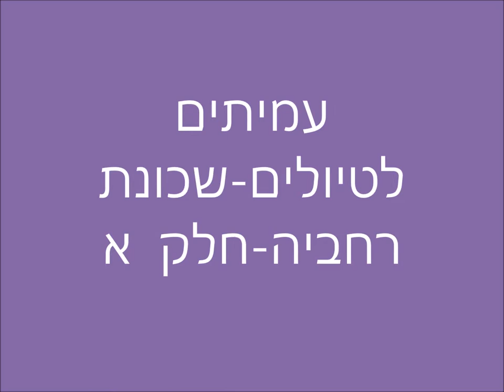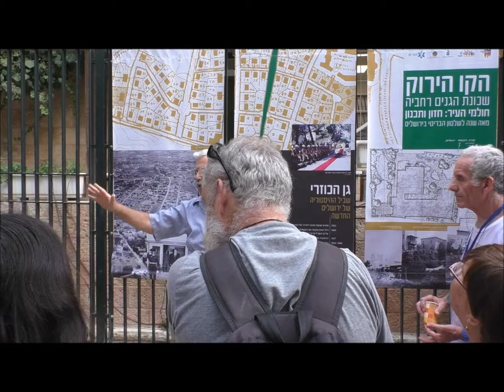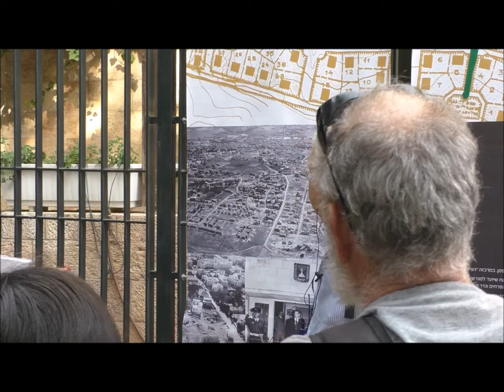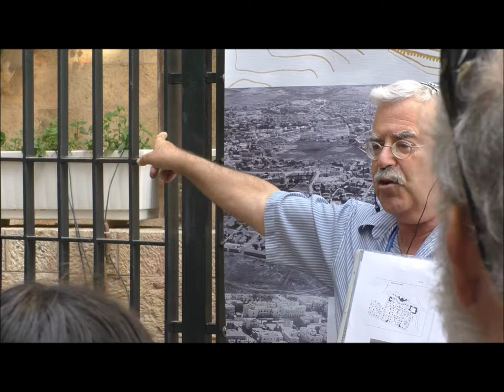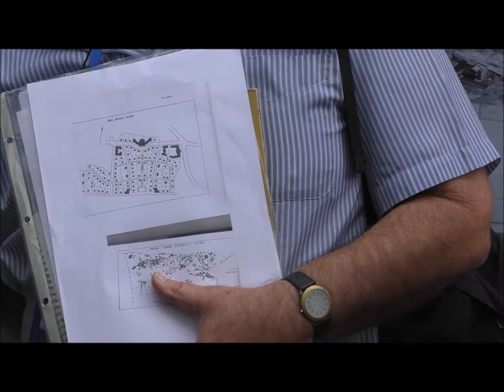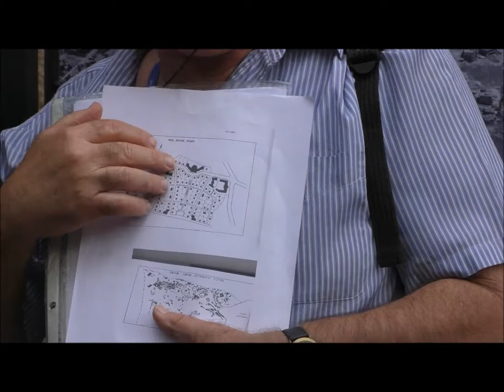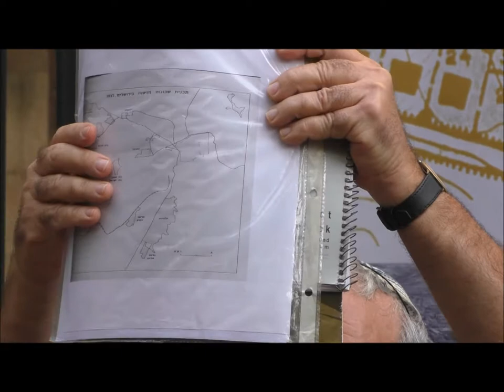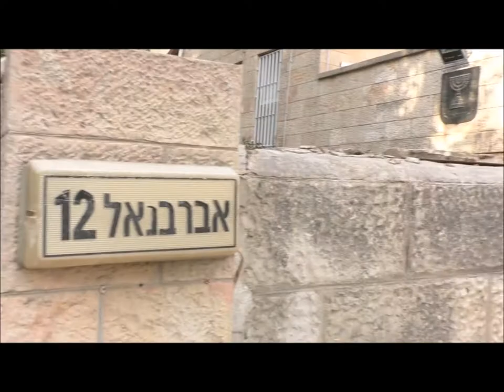1842'עמיתים לטיולים' - ט' מרחשון תשע"ט-סיור ברחביה- חלק א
1842'עמיתים לטיולים' - ט' מרחשון תשע"ט-סיור ברחביה- חלק א